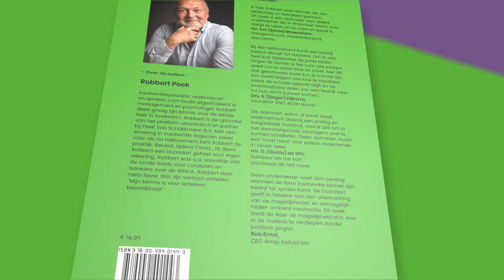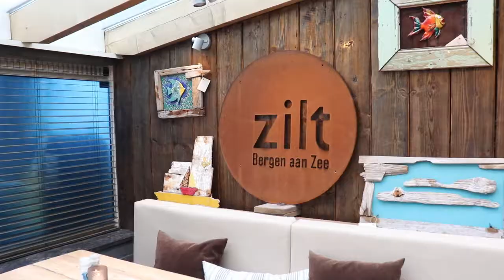Reviews Boek De Doorstart, warm of koud?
Aan het woord; Sieger Dijkstra, Voorzitter VNO-NCW Noord, Derk van Geel , Curator bij Fort Advocaten en Robbert Peek zelf (auteur/spreker) over het boek De Doorstart, warm of koud? Meer info op